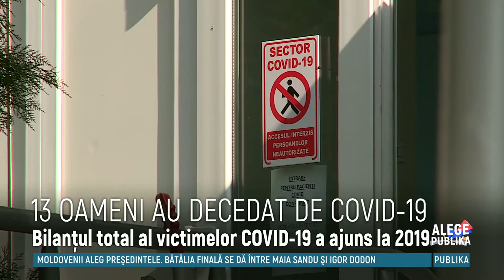Încă 13 moldoveni au murit răpuși de COVID-19